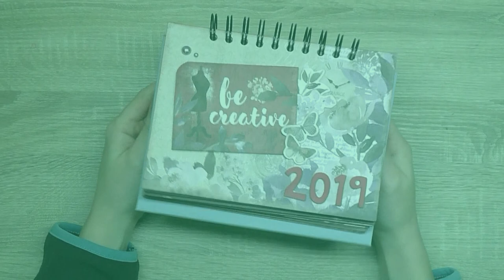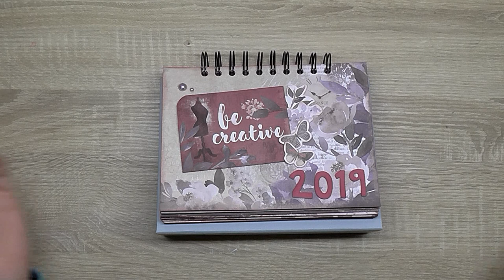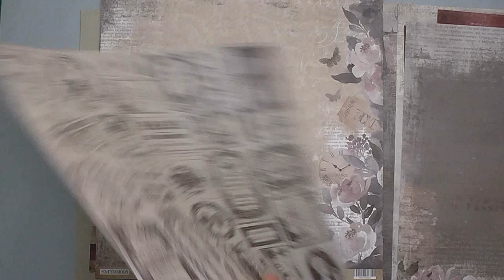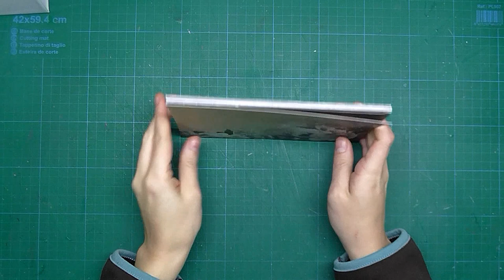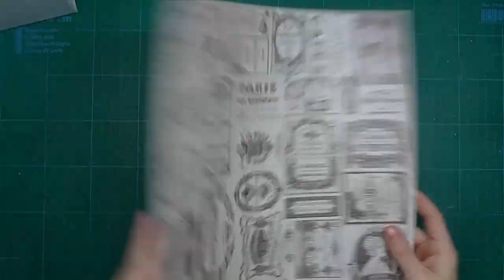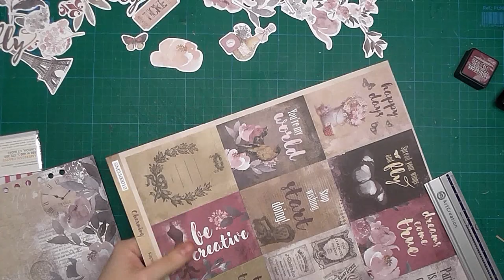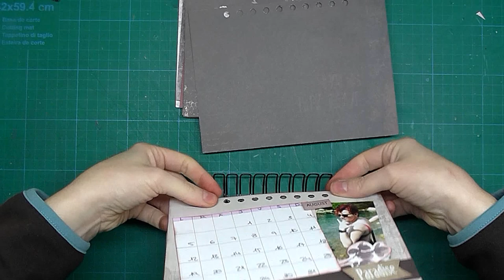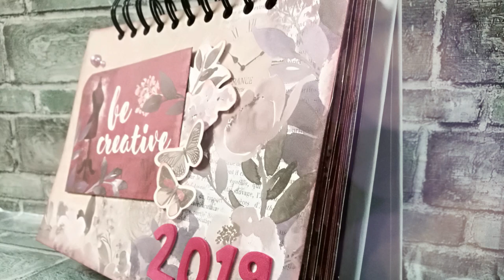Calendario de mesa personalizado || Craft & Roll 🎨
Hello everyone!

¡Feliz año a todos!
Espero que la entrada a este nuevo año haya sido perfecta, y que tengais muchos propositos y planes para este 2019.

Hoy vengo con ganas, claro que si, dejando un poco de lado la Navidad (aunque no del todo) para traeros un proyecto muy chulo, que además es el reto del mes de enero del grupo Vive Scrap. Se trata de un calendario de mesa personalizado (con mi careto en todos los meses) y que me ha encantado hacer.

Podeis participar todos, ya sea por Facebook ( buscando el grupo Vive Scrap) o bien por Instagram
Los requisitos los digo en el vídeo, así que...¡No te lo pierdas!